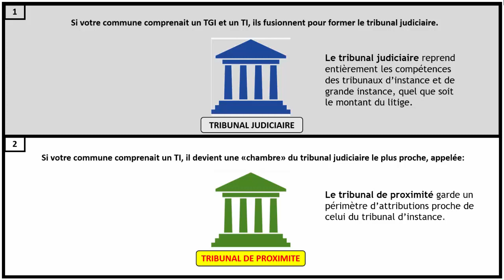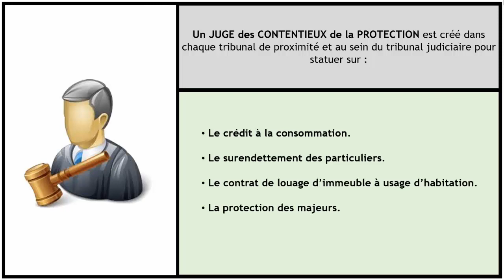TRIBUNAL JUDICIAIRE - TRIBUNAL DE PROXIMITÉ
Pour simplifier les procédures judiciaires et s’adapter aux nouvelles évolutions numériques, une réforme judiciaire est mise en œuvre à compter du 1er janvier 2020  portant sur l’organisation et le fonctionnement des juridictions